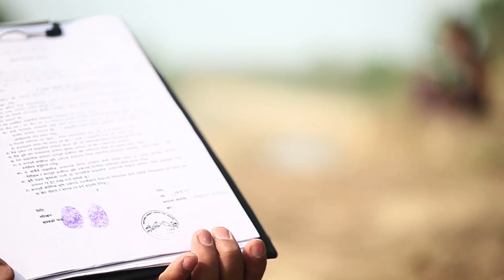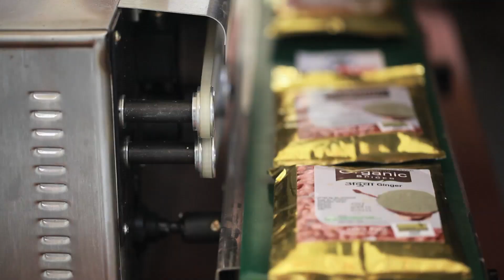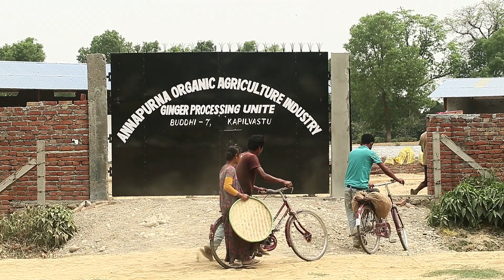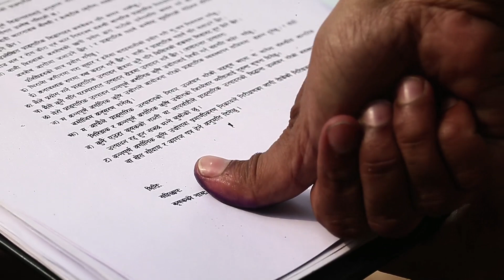Reaping the Benefits of Contract Farming in Nepal (USAID NEAT project)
Although 80 percent of Nepalese households work in agriculture, the majority of farmers are engaged in farming for home consumption but do not have enough, or the right, produce to sell in the market. In order to transition to commercial farming, poor farmers need support in accessing quality seeds; training in market standards and the proper handling of crops; and in getting their crops to the market. In order to increase exports and respond to the global market, buyers need to be confident they will have a steady supply of high quality crops. USAID Nepal Economic Agriculture and Trade (NEAT) Activity, recognized that in order to foster economic growth and competitiveness of Nepal's high value agricultural products in regional and international markets, constraints at every level must be addressed. NEAT is building capacity of farmers and firms, strengthening market linkages, increasing access to finance in the agriculture sector, and enhancing the business enabling environment through policy reform. One USAID activity that is expected to have long term impact on agricultural export competitiveness is supporting the Government of Nepal as they draft a new Agribusiness Promotion Act, which includes a legal framework for contract farming. In addition, with USAID support, Annapurna Organic Agriculture Industries constructed the first ginger processing plant in Nepal. To guarantee supply for the factory, Annapurna Organic contracted to purchase ginger from approximately 3,000 farmers in western Nepal.